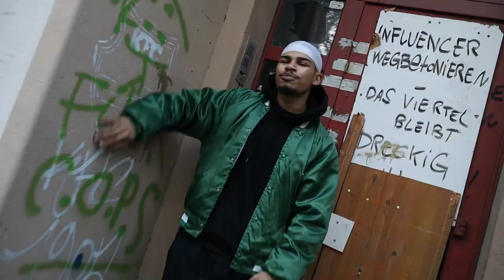UNTERWEGS - TMC feat. FRAYO (prod. LUKEN)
Offizielles Musikvideo ‚UNTERWEGS‘ TMC feat. FRAYO (prod. LUKEN) ‼️🚀🚀